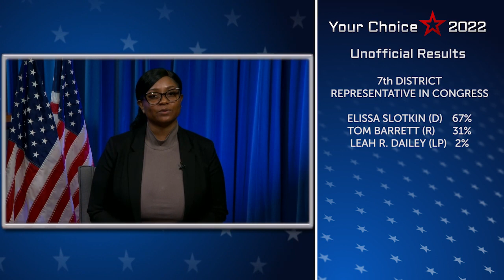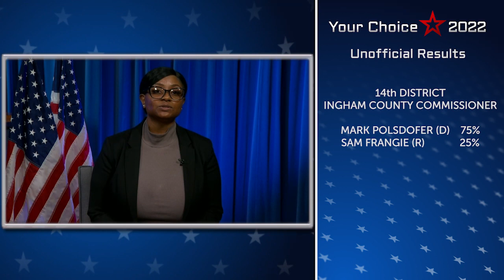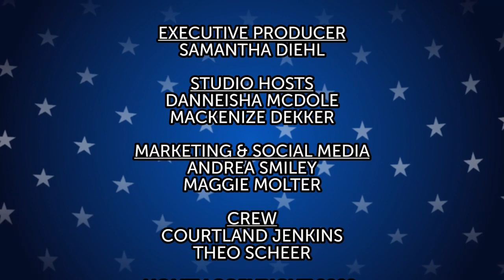NATOA GPA Entry - Category 13: Your Choice 2022 Recap Show